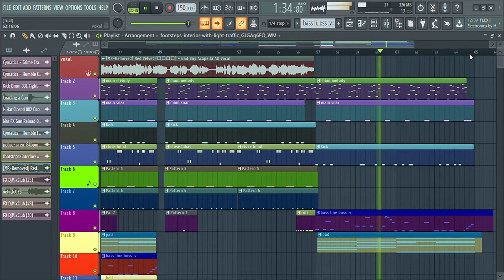Red Velvet (레드벨벳) - Bad boy 'Music Remake'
Reveluv
레드벨벳
Bad boy
Fl studio